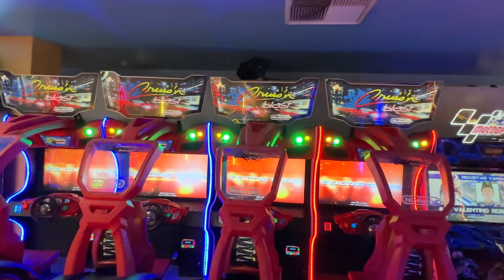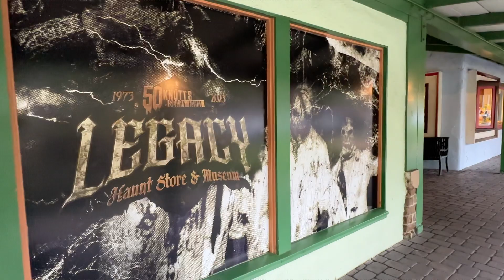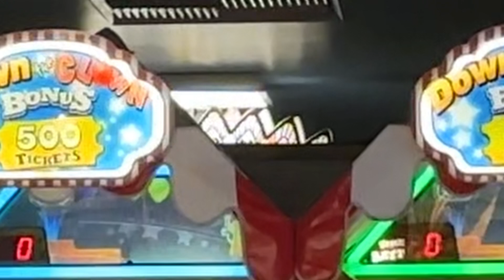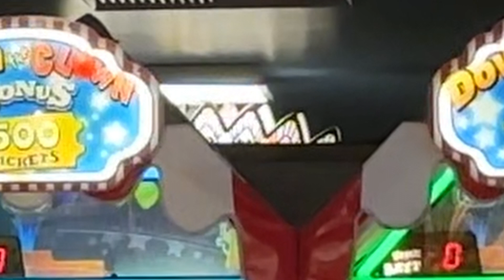Knott's Scary Farm Update: Pest Problems, Rumors, and Reveals!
Every week we find SOMETHING to add to the long list of reasons to get excited for Scary Farm. This week was no different!!!